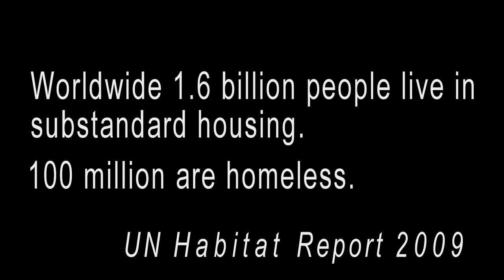Dome Home disaster and third world housing solution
Dingley Dell video entry for the Barclays Bank One small step Competition.
If we are sucsessfull in winning the £50 000 . The money will be used to develop our Dome Construction Kits and help the Project-O children of aids orphanage in Zululand in SouthAfrica . Where we hope to build a pilot project of 30 domes .If you like what we hope to do please register your support at the /entry website before 05 July 2010 thanks .